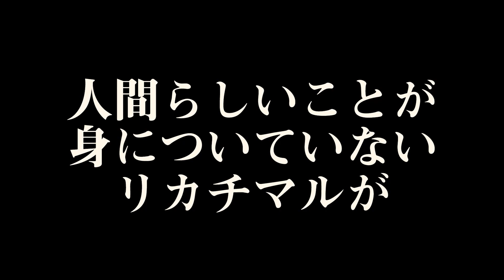『天才！？リカチマル』第3回 カワイイは正義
【長江里加ゲスト出演＆天才!?リカチマルVol.1発売決定!】2022年3月12日（土）声優おた雑談 トークイベント開催

会場：野方区民ホール(東京都中野区野方5丁目3-1)
出演：松井恵理子 松嵜麗 五十嵐裕美（※両部共通）
ゲスト：【一部】佳村はるか のぐちゆり
　　　　【二部】長江里加 上田瞳

『天才！？リカチマル』は…
天才すぎるが故に、逆に人間らしいことが全く身に付いていないリカチマルが様々な企画を通して“人間力”を向上させていく番組！

★放送概要
番組名：人間力向上バラエティ「天才！？リカチマル」
出演：長江里加

■放送日程：毎月第2、第4水曜日　午前0時～配信予定
無料視聴：2021年6月2日23時59分